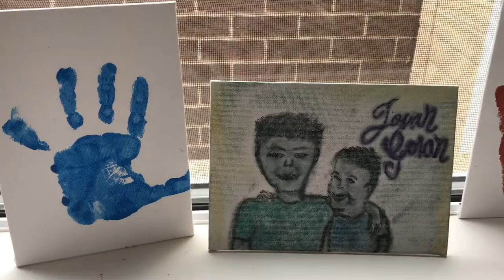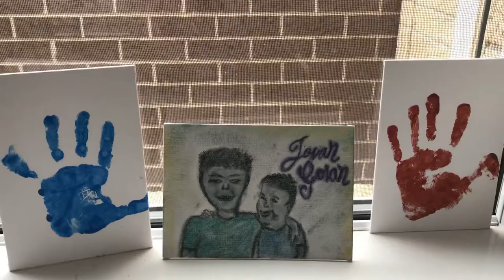Bubble guns, painting and masks!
playing with our bubble guns; they are so fun! Then we do hand prints for mummy and paint some masks we bought from hobby shop!!